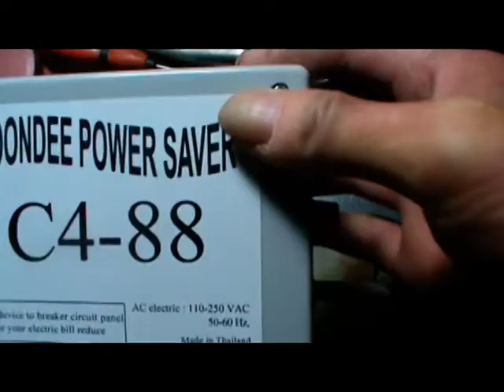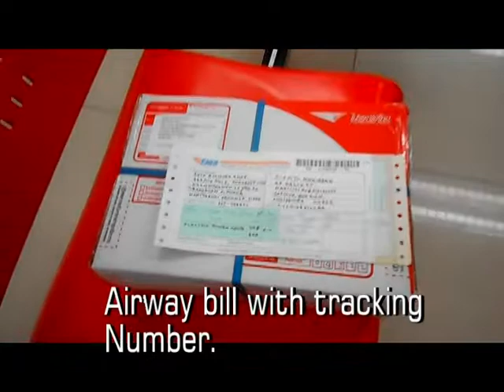Electric power saver by Supa Boondee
Supa Boondee Electric power saver for single phase 2 wires, 110-240VAC save electric bill 15-25% for 500kwh-700kwh/month.  We also custom made for 3 phase 4 wires 380-450VAC.  Save 25-30% of your electric bill.